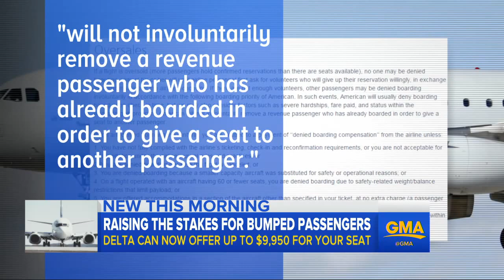Delta offers passengers up to $10,000 for being bumped from flight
After United Airlines' public relations nightmare, Delta offers to increase compensation for passengers who get bumped off their scheduled flights.